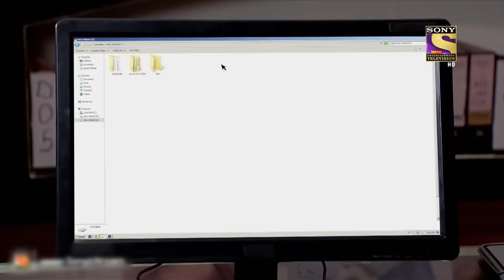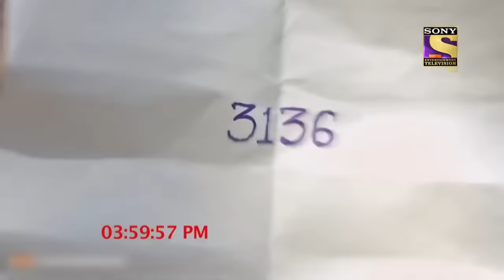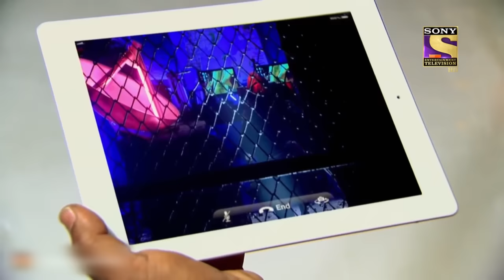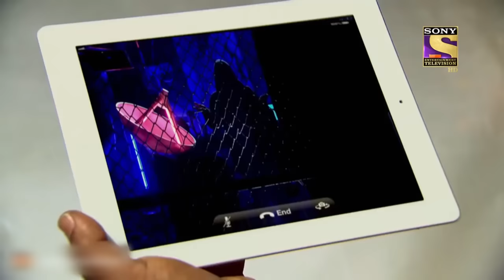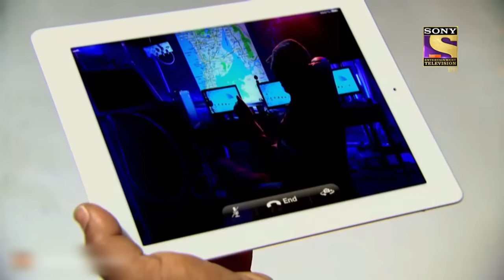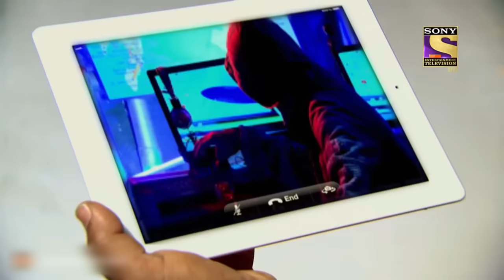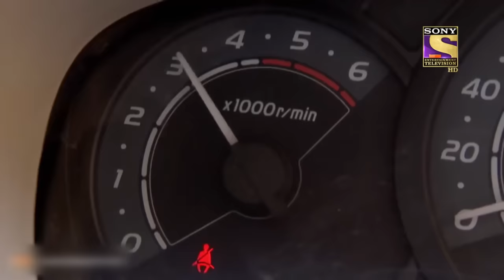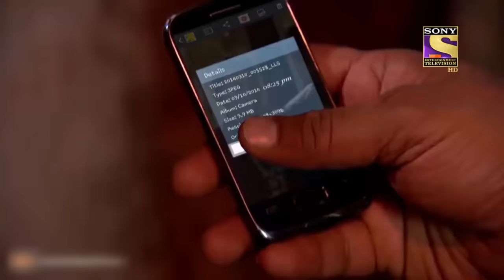Weekly Reliv - CID - सी आई डी - Episodes 1052 - 1055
Weekly Reliv is a special compilation of the week’s episodes and is created to give the viewer a feel of the show’s story and its high points. The weekly Reliv here is created especially for the viewers who have missed the week’s episodes and would like to catch up on the plot of their favorite shows. Watch the Weekly Reliv of CID episodes 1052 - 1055.